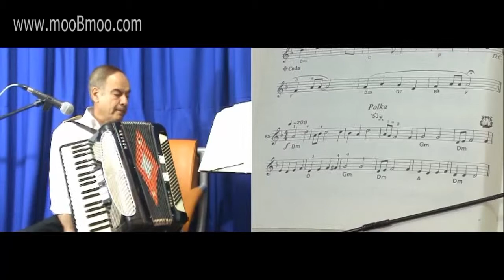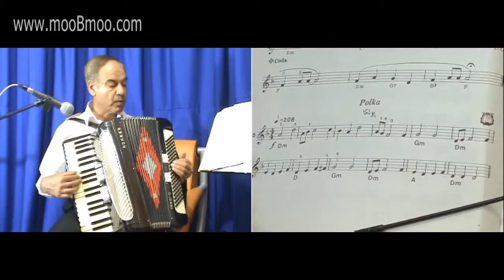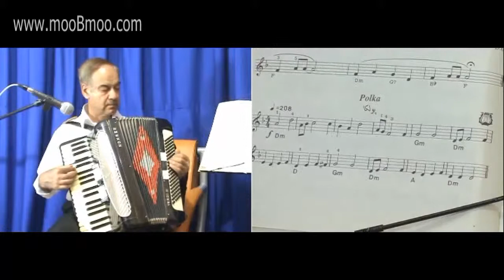mooBmoo com Accordion E015